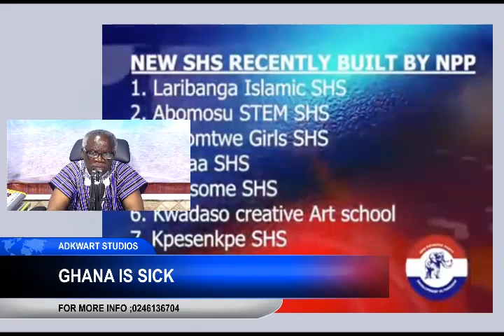WE WILL ALWAYS D!GRACE NDC PEOPLE OF THEIR LIES WITH FACT AND EVIDENCES ..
Adkwart Studios is a Youtube channel of Ghana’s top inspiration, entertainment and news that follows current affairs in Ghana and beyond. We deliver captivating and engaging entertainment, videos, and news that drives social conversations.

Here is a place to stay up to date with trending content across a growing array of topics. With most original content focused on African pop-culture. Happy Viewing!